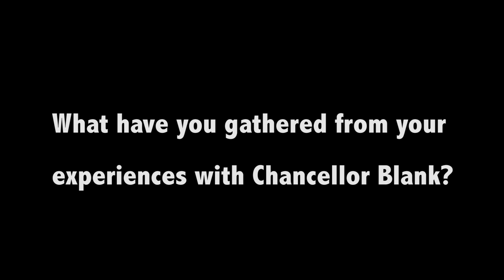An Interview with David Gardner and Mia Akers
The Daily Cardinal sat down with David Gardner and Mia Akers to discuss their year as Chair and Vice Chair of the Associated Students of Madison.